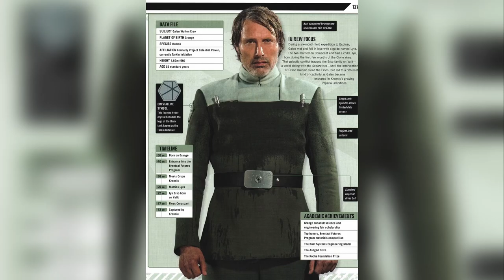The IMMORTAL Man - WHO IS: Doctor CYLO ! - Star Wars Infinite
In this episode of WHO IS! we delve into the life of a Doctor that learned the pathway to immortality! WHO IS DOCTOR CYLO!